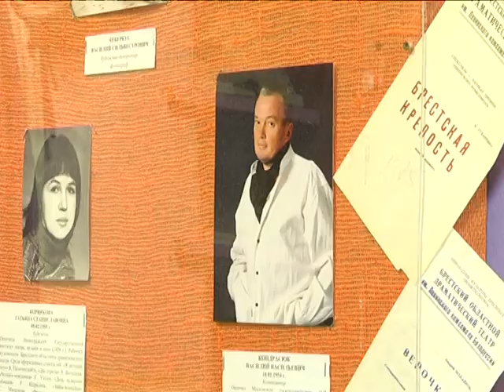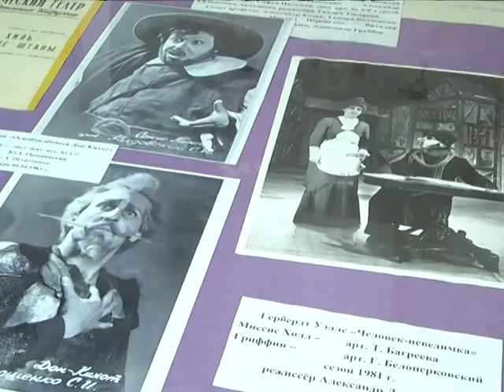2018-03-23 г. Брест. Пёстрый мир театра. Новости на Буг-ТВ.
«Пёстрый мир театра» - выставка под таким названием открылась в музее «Брест театральный». Приурочена экспозиция к Международному дню театра, а потому и рассказ свой она ведёт о мире сцены и закулисья. В атмосферу творчества, магии перевоплощения и созидания окунулась и наша съёмочная группа.